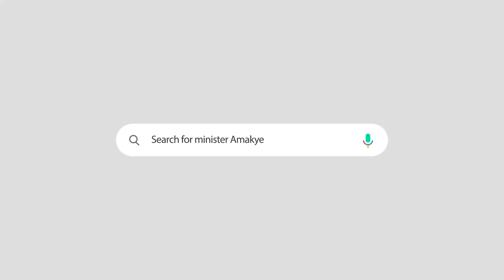Your grace and mercy. Ebenezer.....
Psalm 65:11
The Lord crowns the year with goodness and Your paths drips with abundance (fatness).

You never made a promise that the journey will be easy. Your grace and mercy has brought me thus far. Drommɔ sɔɔnnn
Thy will and not my own.

May the LORD Grant us a safe Journey through 2023. May the LORD Help us Regardless in the coming years.